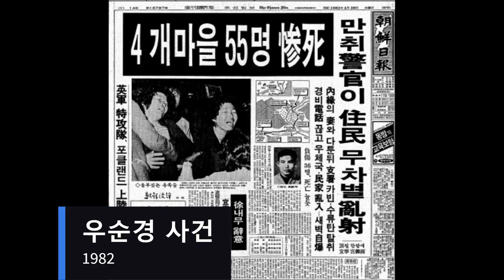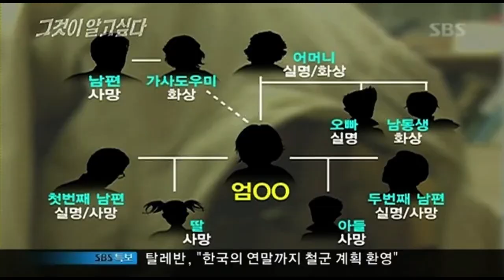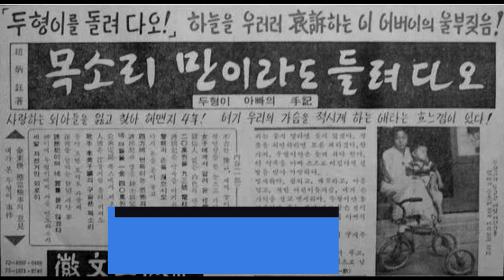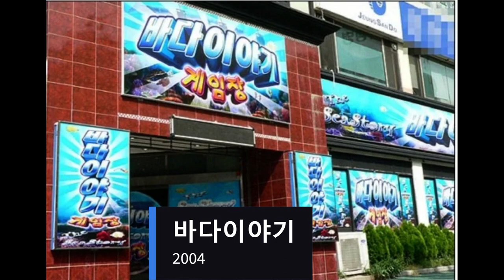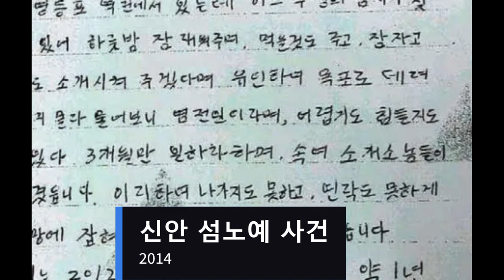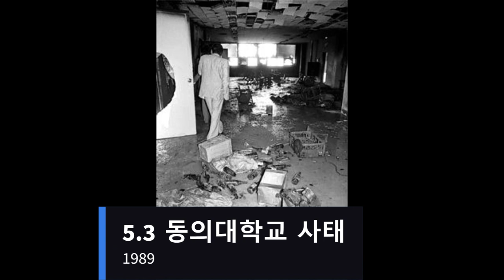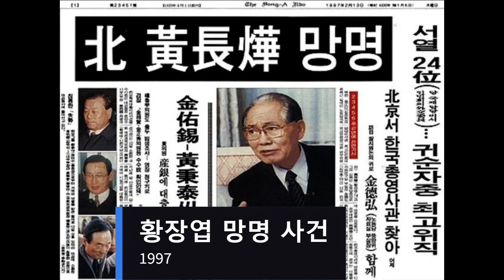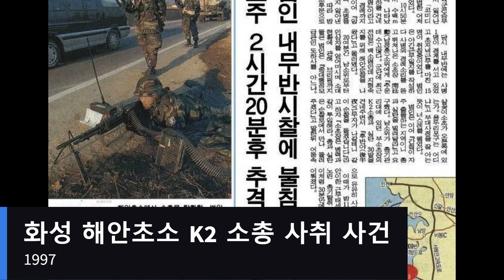More on the modern history of Korea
Modern Korean History 2 (Educational)